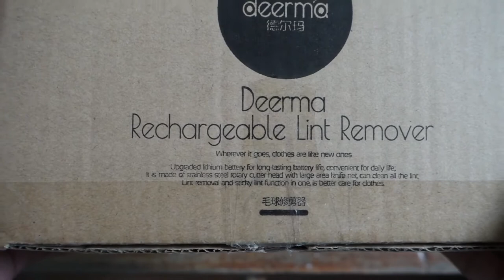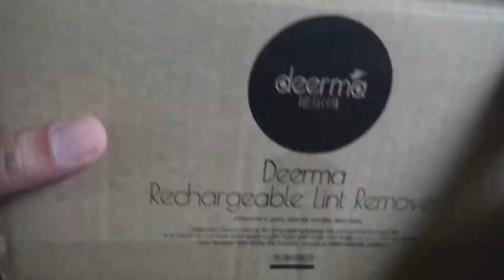Unboxing: Cherry Home x Deerma Lint Remover MQ810 || Hands-on || Demo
Features:
 - 2-in-1 use - Lint Removal and Hair Ball Trimmer
 - Rechargeable via micro USB Cable
 - Ergonomic Handle Design
 - Easy-to-use, Portable
 - Charging light indicator

Rated Power: 3W
Rated Voltage: 3.7V
Motor Speed: 7000rpm
Product Weight: 0.8kg
Product Size: 19.2 x 7.5 x 7cm
Price: Php 1,490